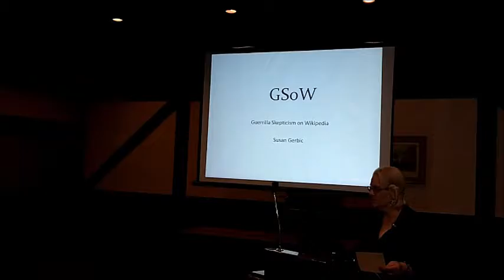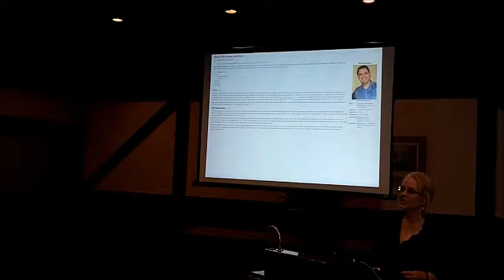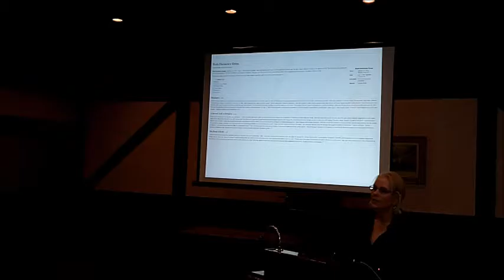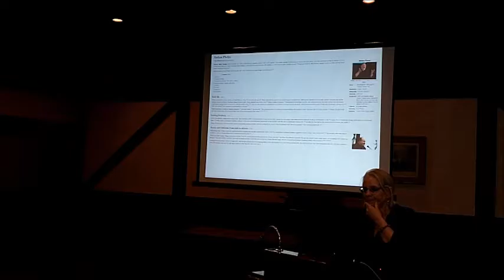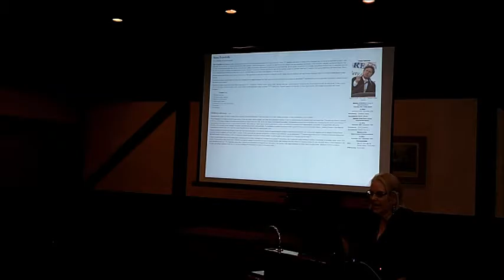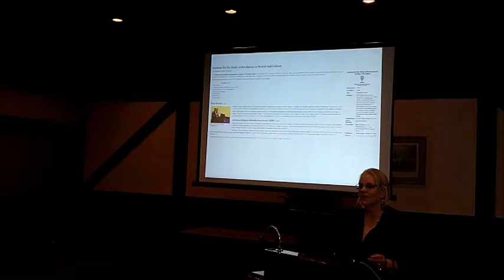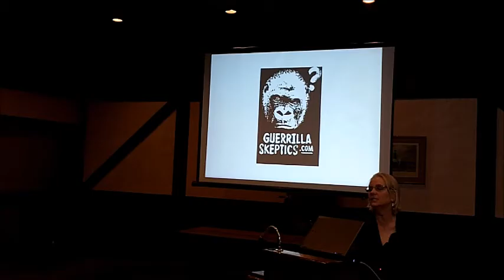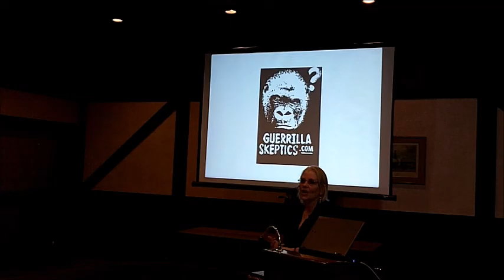ACSJ Lecture movie July 2016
Susan Gerbic speaks to the Atheist Community of San Jose, CA on July 6th, 2016